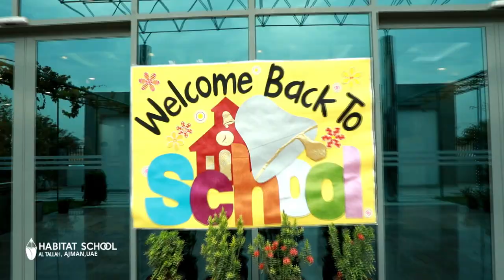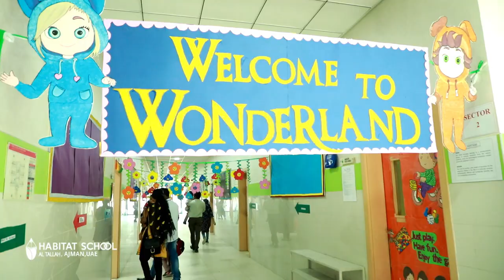Back to School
After the refreshing Spring break, Habitat Al Tallah began the new academic year on 7th April 2019. The campus accorded a rousing reception to the budding learners. Anxiety, excitement, joy and curiosity filled the classrooms on the reopening day. Teachers welcomed the students with fun filled activities and motivated them for a happy, prosperous and successful year ahead. It was a great day all in all for everyone. Students returned home with a positive attitude to make a list of even the smallest ideas that take to the path of success.